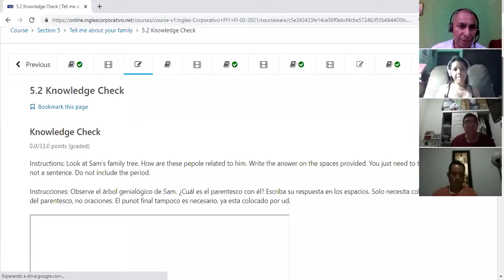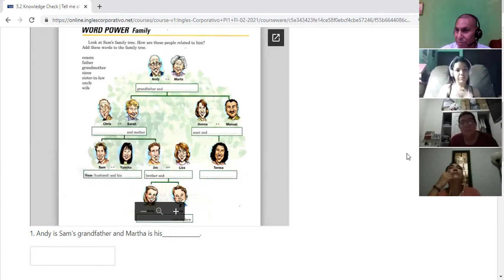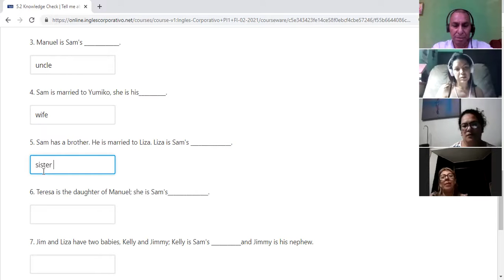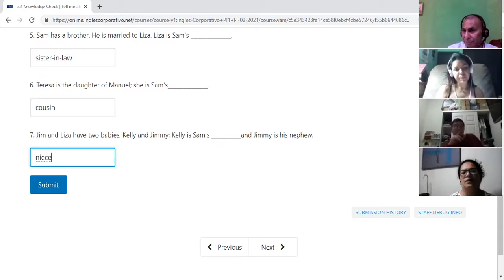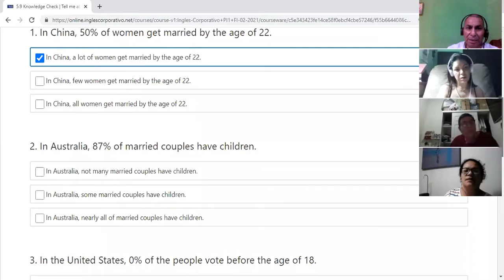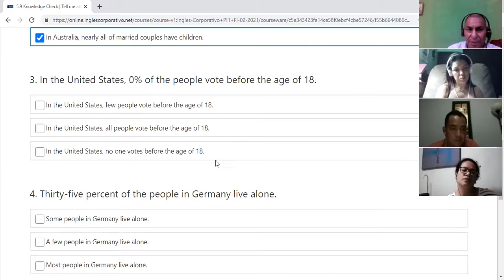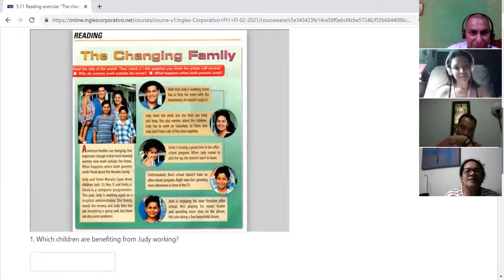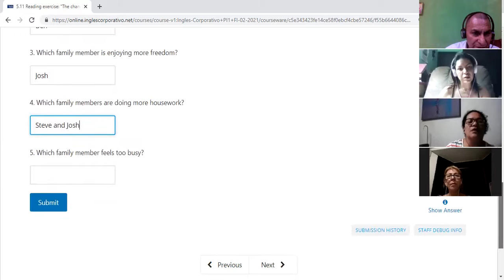Ingles Corporativo-Family tree 9